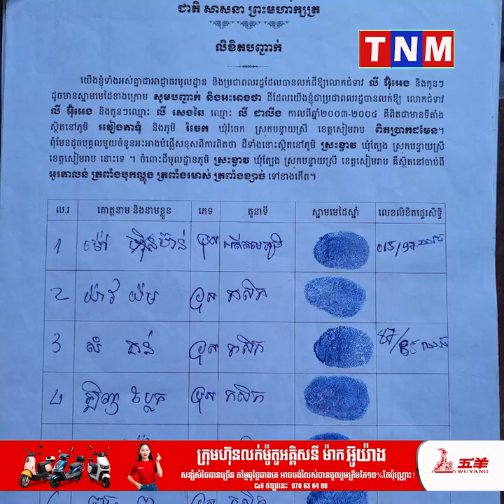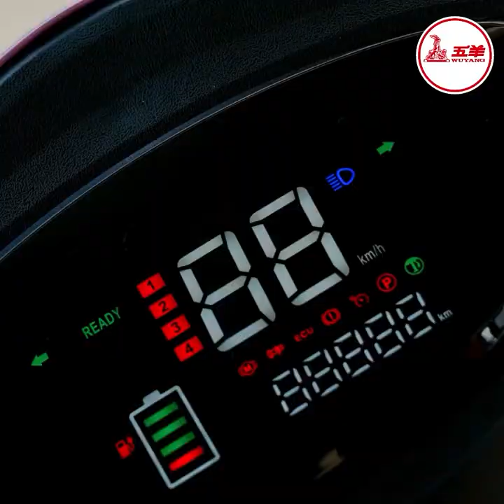គេទិញដីពីប្រជាពលរដ្ឋជាង២០០ហិកតា ដែលទទួលស្គាល់ពីអាជ្ញាធរ ស្រាប់តែលោកស្រី ផាត់ សុជឿន